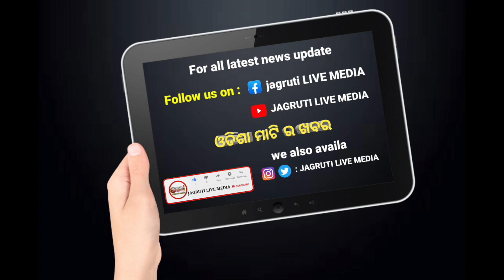ଉପଖଣ୍ଡ ସ୍ତରୀୟ ଚେସ ପ୍ରତିଯୋଗିତା ଅନୁଷ୍ଠିତ